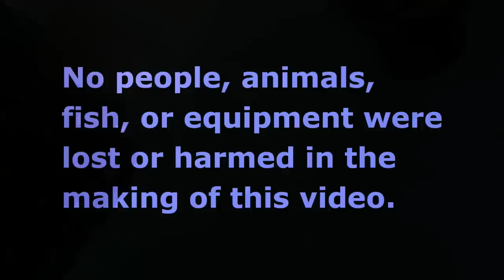Grand Canyon - Colorado River - Hermit Rapid Upset - Adventure 11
What:    18' paddle raft upset
When:  Wed, 8 June 2011
Where: Hermit Rapid at Mile 95 of the Colorado River in the Grand Canyon
Why:     Because it was fun!
How:    Got hit by a monster wave from the left side while almost vertical going over wave #5

Recorded on a GoPro HD Hero video camera.
Produced with CyberLink PowerDirector 9 Ultra 64.